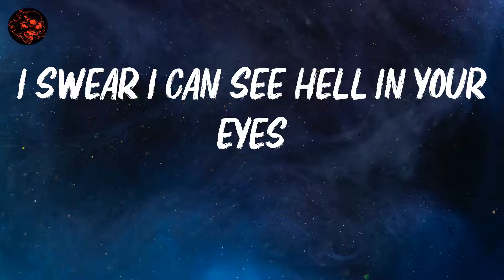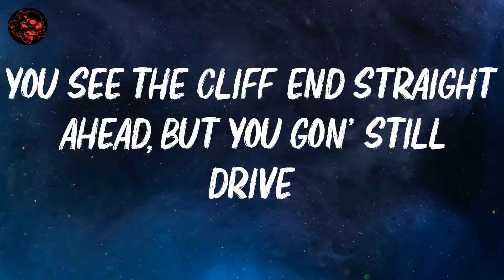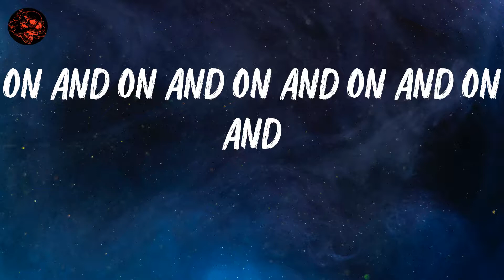Oliver Tree | Life Goes On | Lyric Video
Baby, don't play crazy, you're the devil in cheetah print
I swear I can see hell in your eyes
You broke my heart into pieces
I'm havin' these dreams that our love never dies
On and on and on and on and on and (on and on and on)
On and on and on (on and on and on, yuh)
I been seein' you with designer lately (yuh)
No surprise the devil wears Prada, baby (okay)
Feelin' like I'm drownin' in some lava lately (yuh)
I taught you some game and you still tryna play me (okay)
Gotta tell myself, "Keep your cool (yuh, huh), simmer down" (huh, yuh)
They say shit that go around will come back around (huh, huh)
Tryna keep my tool, huh, like a mechanic now (huh, yuh)
No matter what goes down
Baby, drive me crazy, you're a rebel
You see the cliff end straight ahead, but you gon' still drive
They say you hate me, and I feel them
At least I know the real them 'cause you be disguised